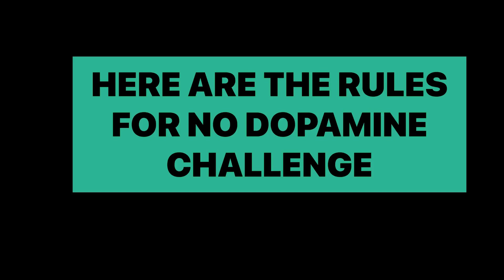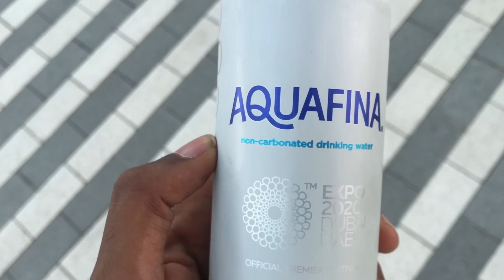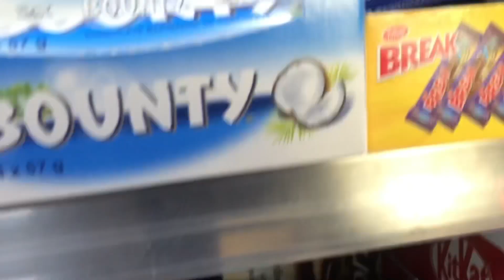DOPAMINE DETOX || NO DOPAMINE CHALLENGE ||HOW IS LIFE WITHOUT SOCIAL MEDIA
This vlog is about my seven days challenge where I’m not allowed to use social media, watch movie, listen music,  eat junk food, sugar and sugar
The changes I felt after the challenge was something can’t be described in words . Do watch the entire video and check out my Seven days journey without dopamine